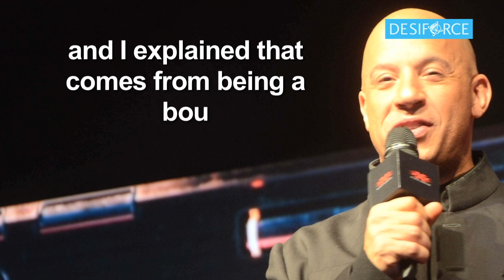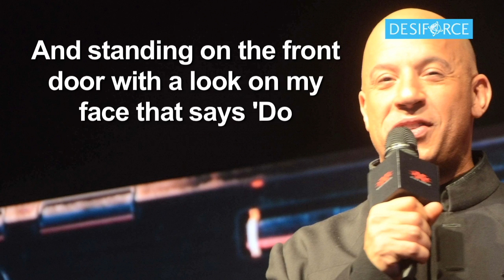Oops! Vin Diesel confirms Ranveer as Deepika's 'BOYFRIEND'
The rumours about Deepika and Ranveer's relationship have been doing the rounds for long but they have kept mum about their relationship status. But actors Ranveer Singh and Deepika Padukone couldn't stop Hollywood star Vin Diesel from giving out their dating secret while he was on his maiden India trip. Diesel was here on a two-day trip to promote "xXx: Return of Xander Cage", which also features Deepika in a key role.